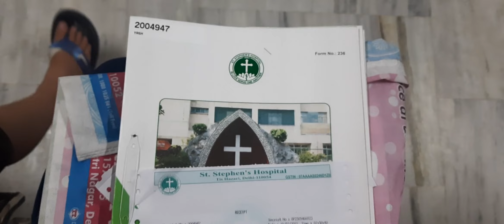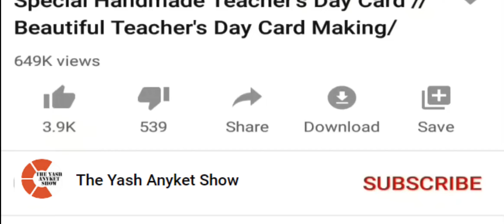Travel Diary Ep#7 | A Visit to Hospital | Yash is not feeling well | His eyes are in Pain due Flue